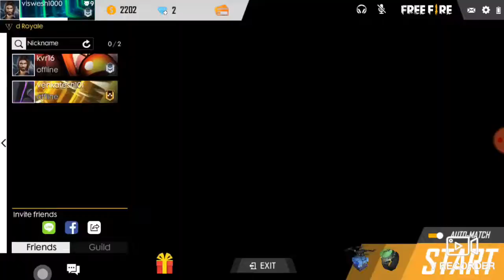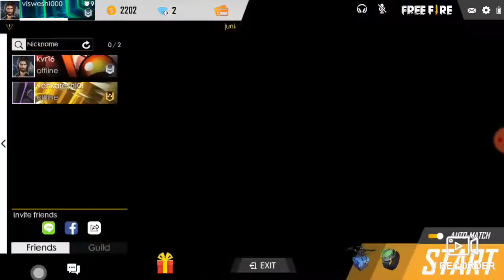FREE FIRE 1HP SURVIVE